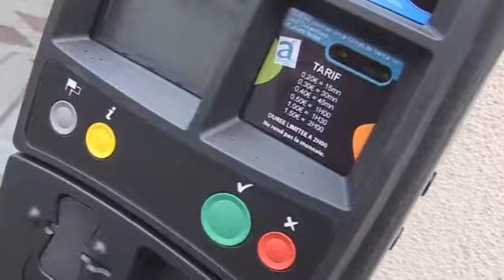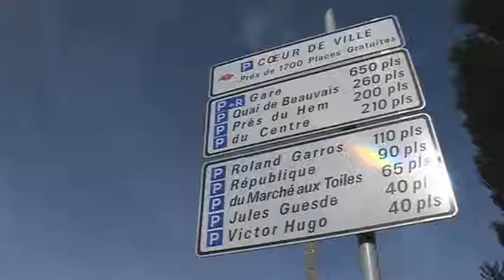Près de chez vous - 2010 - Le stationnement réglementé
Programmée depuis plusieurs mois, le stationnement réglementé dans le centre ville d'Armentières prend place le 15 novembre. Deux zones de stationnement sont ainsi créées : la zone presto, dotée de parcmètres, dans l'hyper centre et la zone piano, en zone bleue, en bordure du centre ville.